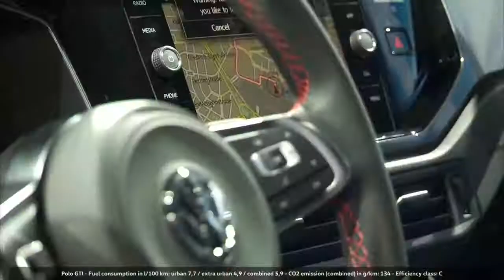01 Volkswagen at the Frankfurt Motor Show 2017